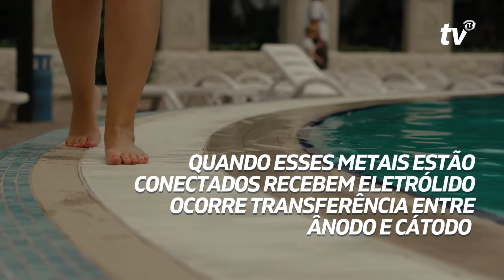Curiosidades sobre o Aço Inox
Você acha que sabe tudo sobre o Aço Inox? Eu tenho certeza que levantamos dicas e curiosidades sobre esse metal que você desconhecia!
Assista até o final e se encante com essas curiosidades.

Só aqui você vai encontrar um time e tanto com seus convidados, para debater assuntos sobre limpeza doméstica e profissional, restauração e proteção de superfícies, pintura, marketing, dicas, tudo de forma exclusiva para profissionais e o público em geral.